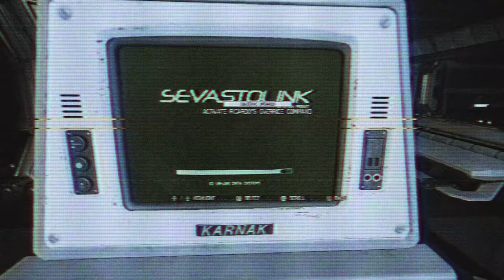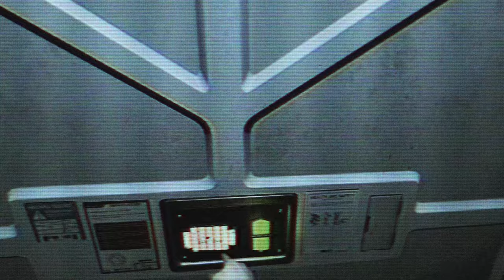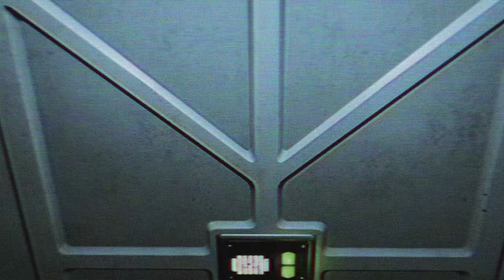Alien Isolation: The Trap FOUND FOOTAGE + Insane AI Mod | Lost Tape #5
Amanda Ripley's last known whereabouts aboard the fated USCSS Torrens after its voyage to Sevastopol Station are purportedly revealed in this recovered cassette tape. Her fate is unknown. The Weyland-Yutani Corporation has expressed keen interest in obtaining and preventing the public release of this footage, as well as any information on Ripley's whereabouts.

A full-length series depicting the immediate and frantic horror of ALIEN in found footage format, with a lo-fi cassette visual and sound aesthetic authentic to the universe established in 1979's ALIEN. Hope you enjoy!

Alien: Isolation Nightmare Difficulty + Mods used:
Insane AI Mod